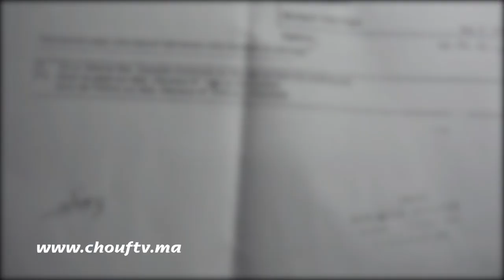حضيو راسكم..موظف وهمي بشركة اتصالات كينصب على المواطنين بمكناس..خذا لي رزقي وها شنو وقع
كشف مواطنة بمدينة مكناس عن تعرضها للنصب على يد موظف وهمي بشركة للاتصالات، حيث أقدم على النصب والاحتيال عليها في مبلغ مالي.